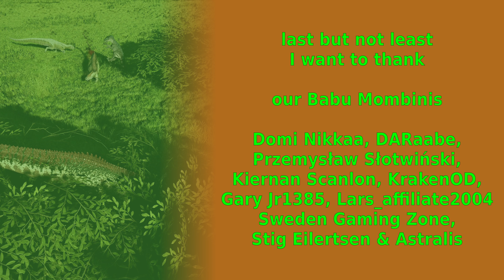The Isle Evrima - Love & Hate - Update 6.5 - Tenontosaurus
we are back on the officials and the ping was stable all the time. our teno met many mates on it's way to adult. some nice, some quiet, some weird, some lovely, an interesting one and a bunch of those I hate to fight as a teno :/

I Know Her - Rune Dale (12sec - 1min 27sec)
Forest Myths - Deskant (1min 27sec - 3min 35sec)
Shadowed - John B. Lund (3min 35sec - 5min 35sec)
Gone To The Mall - Victor Olsson (5min 35sec - 7min 05sec)
The Winding Path - Deskant (7min 05sec - 9min 35sec)
The Hot Seat - Philip Ayers (9min 35sec - 11min 37sec)
Hunting Them Down - Eight Bits (11min 37sec - 14min 07sec)
At Enemy Lines - Bonnie Grace (14min 07sec - 16min 04sec)